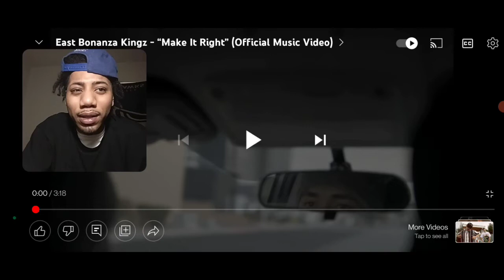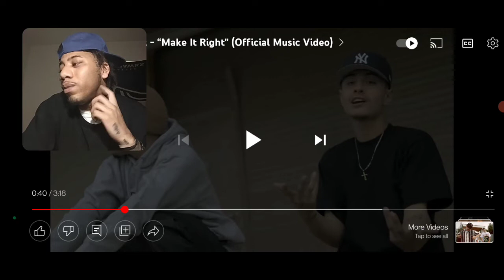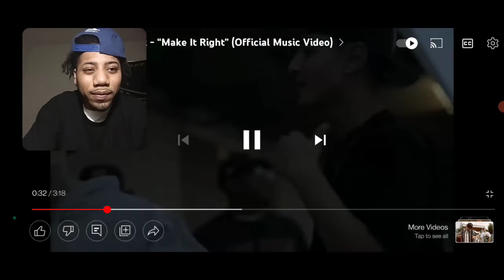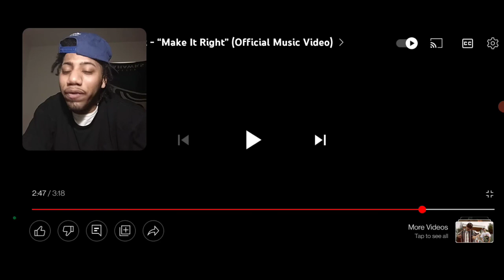East Bonanza Kingz - "Make It Right" (Official Music Video) Reaction